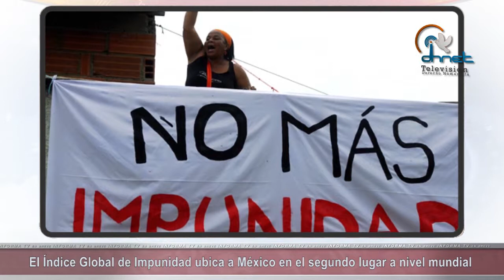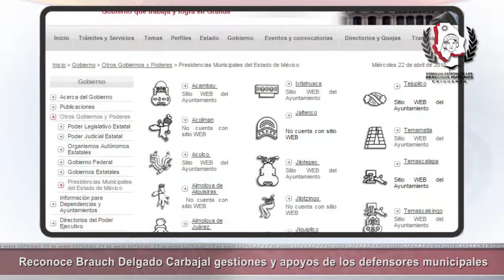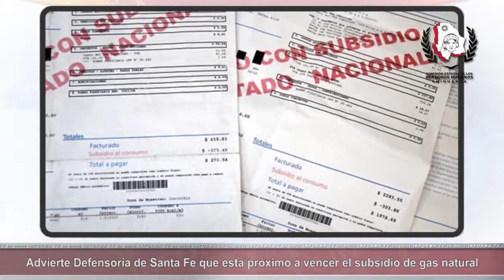Ordena CNDH intensificar investigaciones sobre Apatzingán / Impunidad en América Latina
- Ordena ombudsman nacional intensificar investigaciones sobre el caso Apatzingán.

- América Latina con mayores índices de impunidad a nivel mundial.

- Piden proveer de toallas sanitarias a internas en Costa Rica

- Defensoría de Santa FE, advierte que está próximo a vencer el subsidio al gas natural